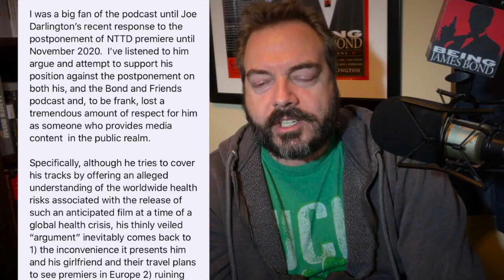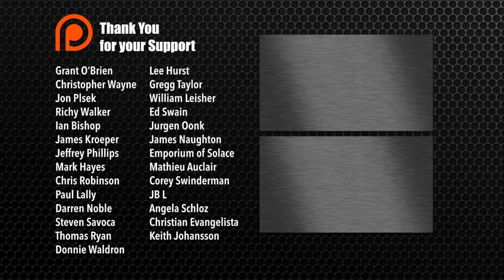Kickback from the 'Therapy Session' - Responding to Criticism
COMMENTARY -- I got a little flack for my 'take' on the current health crisis...